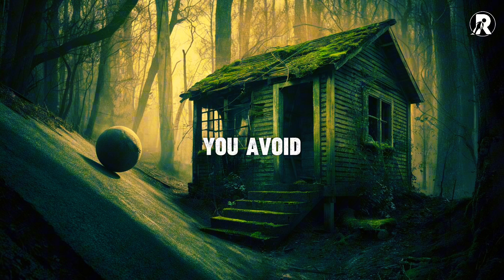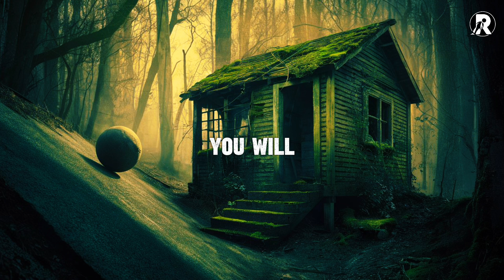How To READ PEOPLE Without Them KNOWING | Stoicism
Learn the subtle signs and actions that indicate someone's actual intentions. This movie explores the ideas of Stoicism to offer a thorough manual for reading people without their knowledge. Recognize typical personality types, recognize warning signs, and confidently negotiate challenging social situations. You'll strengthen your connections, obtain important insights into human behavior, and guard against deception if you can become an expert people reader. This video provides helpful guidance and useful hints for improving your ability to observe others and gain a deeper understanding of them.